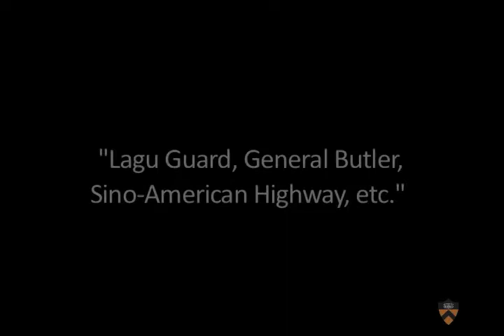"Lagu Guard; General Butler, Sino-American Highway, etc.," 1928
The film is part of a collection of motion picture films that John Van Antwerp MacMurray shot during the time he served as American Minister to China (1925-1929).

This film captures a military review in Tientsin, where MacMurray gave an address to the Third Brigade of the US Marines during a visit in January 1928. The Third Brigade was under the command of General Smedley D. Butler, who also appears on the film. The scenes in Tientsin are followed by footage of the building of the Sino-American highway, a cooperative project in which the Third Brigade was involved.

This film is discussed in "The Reel Mudd," the audiovisual blog of the Seeley G. Mudd Manuscript Library, which holds the John Van Antwerp MacMurray Papers. For more information or to comment on the film